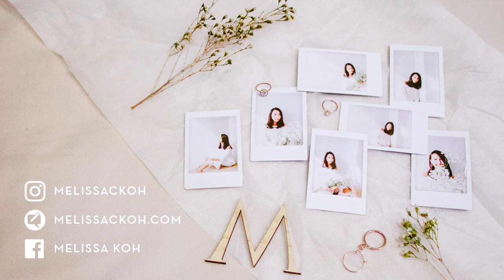JANUARY FAVOURITES 2020 | Melissa C. Koh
Hey guys, I decided to resume my series of monthly favourites after a hiatus in 2019. I thought this would be an organic way for me to share with you my personal loves in the month.

I've included a very special guess, baby Noah, in this month's favourite video. He is definitely my most favourite of all time! :)

Please give me feedback and let me know what else you'd like to see on my channel. :)

➥ Little Nonya | Pineapple Tarts
➥ LEONICA K TRICHOLOGY | Hair & Scalp Treatment
➥ BONABELLA | Tea Tree Purifying Mask
➥ YULIP | Lipstick & Lip Balms
➥ ACQUASSIMO | 100% Natural Cleansing Water
➥ LOVEAMME | Love Cook Pro from Mothercare
➥ LOVE BONITO | Puffy/Balloon Sleeves
➥ HUA WEI | GT2